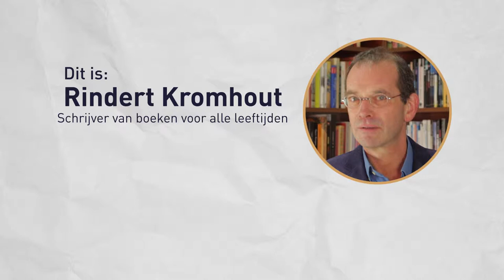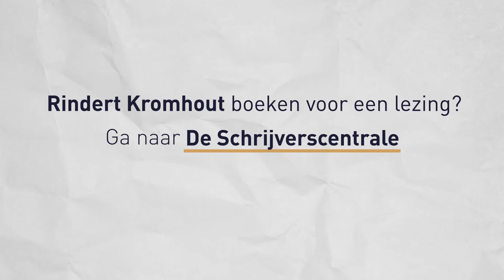Dit is Rindert Kromhout: Schrijver van boeken voor alle leeftijden